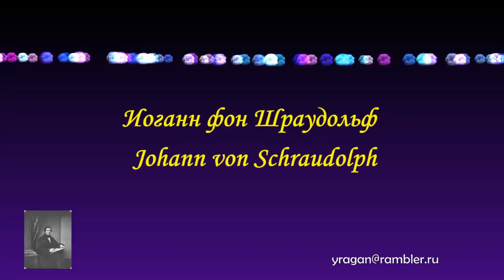Иоганн фон Шраудольф Johann von Schraudolph биорафия работы